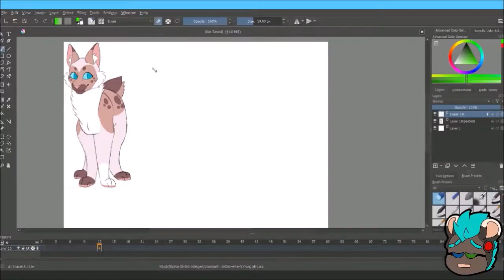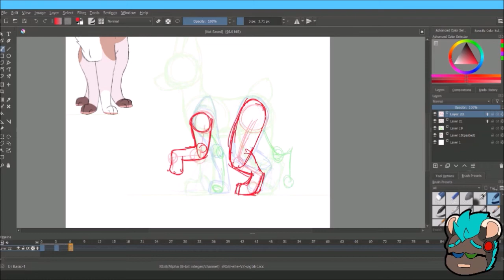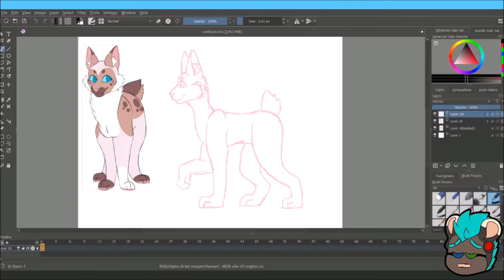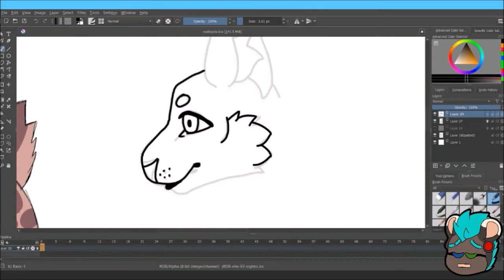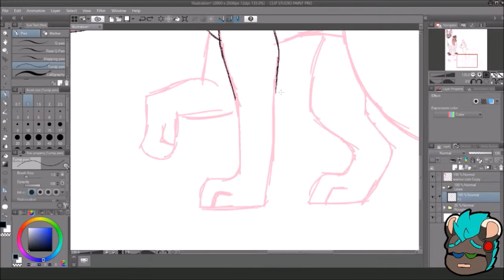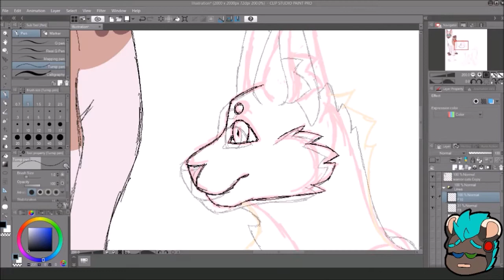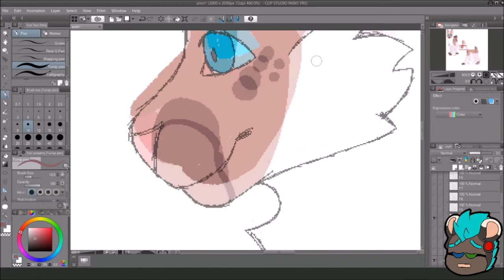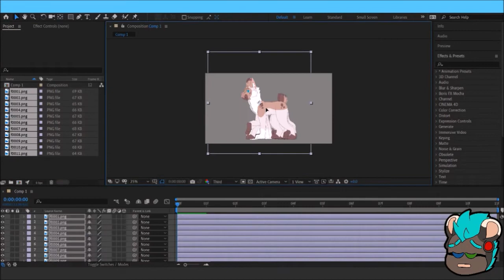Warrior Cats Walk Cycle Animation [SPEEDPAINT]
Music is from the Space Station 13 Soundtrack
♥ My Art Tablet
♥ My Headphones
♥ My Ring Light